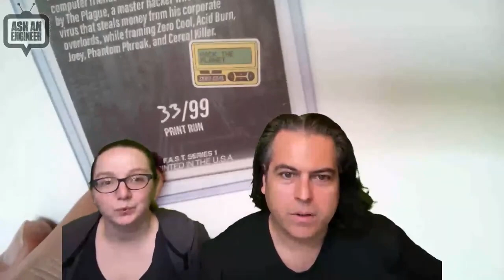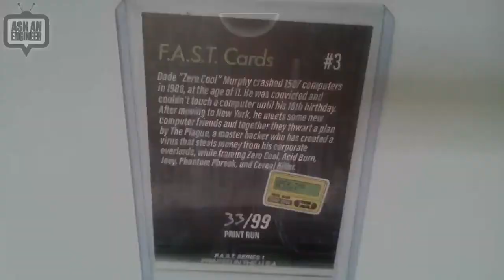Adafruit Top Secret May 24, 2023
The hush-hush news from Adafruit in New York. Broadcast May 24, 2023